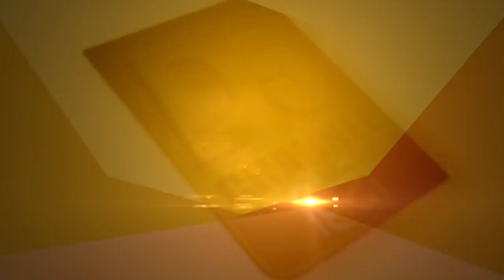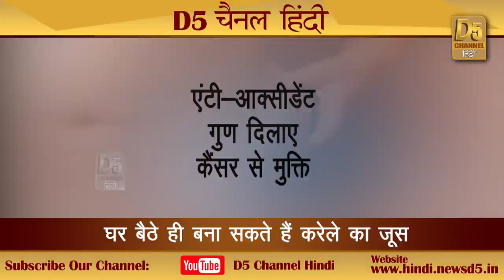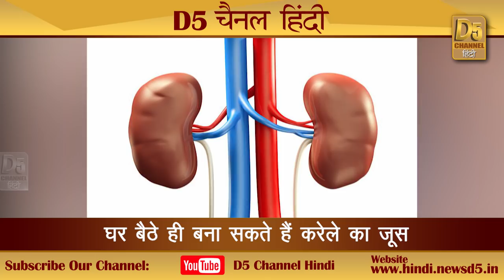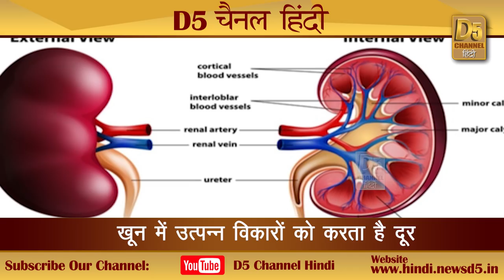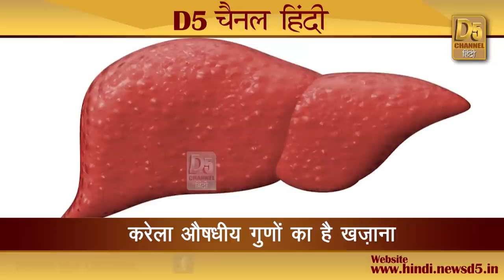इस जूस का सेवन दिलाए डायबिटीज, बवासीर से निजात...